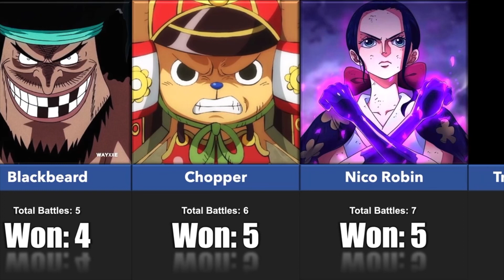One Piece Characters by Number of Battles Won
These are the number of battles won of main One Piece characters!

In this video, I will show you One Piece Characters and how many battles they have won. Some characters that I found the wins of are Monkey D. Luffy, Vinsmoke Sanji, Roronoa Zoro, Nami, Nico Robin, Franky, Brook, Usopp, Jinbe, Boa Hancock, Marshall D. Teach aka Blackbeard, Edward Newgate aka Whitebeard, Koby, Portgas D. Ace, Aokiji, Shanks, Tony Tony Chopper, and many more!